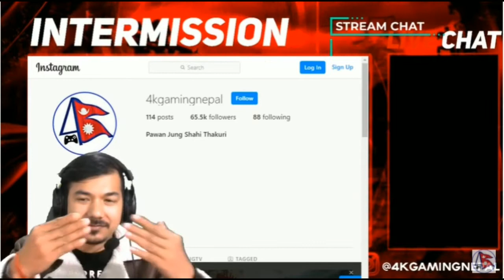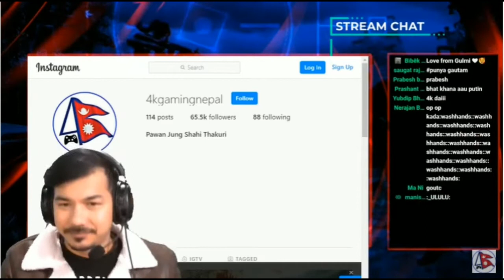4k Gaming Nepal with Sandip lamichhane || Playing PUBG together || Dhostai Guff Gaff ❤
This channel is provide only gaming content . This time 4k gaming Nepal is playing with sandip lamichhane and they are tolking about their YouTube carrier and Circket.